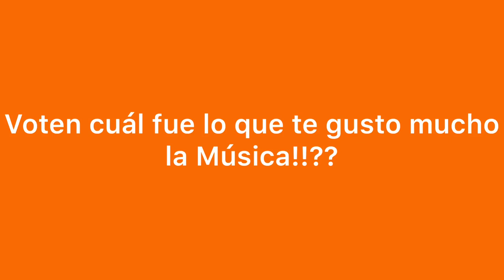Nickelodeon: The Loud House and The Casagrandes!!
⭐️The CasaGrandes Lyrics:⭐️

I'm in the big city with my big familia
Everyday here is my favorite día
One big house and our family store
Food and laughter ¡y mucho amor!

Tíos, abuelos, all of my primos
A dog, a parrot, amigos
We're one big family now!
Sundays and Mondays
They're all fun days when you're with the...

(Casagrandes!) ¡Mucha vida!
(Casagrandes!) ¡Bienvenida!
(Casagrandes!) ¡Mucha risa!
(Casagrandes!) We're all familia!

Waking up to the rumbling train
The city sounds that fill my brain
Hittin' the street and grabbing my board
It's a big city! So much to explore!
Hanging on the block, skating at the park
It's totally fun from dawn till dark!
Mercado below me, amiga above
A Casagrande is full of love!

(Casagrandes!) ¡Mucha vida!
(Casagrandes!) ¡Bienvenida!
(Casagrandes!) ¡Mucha risa!

Tan-tan!

⭐️The Loud House: Lyrics ⭐️

Crashing through the crowded halls,
Dodging girls like a ping pong balls
Just to reach the bathroom on time
Leaping over laundry piles,
Diapers you can smell for miles
Guy's gotto do what he can to survive!
In the loud house, in the loud house!!
Duck, dodge, push and shove
That's how we our love in the loud house
1 boy 10 girls
Wouldn't trade it for the world!
Loud! house! loud! loud house!
Me time a little room to,
Breathe time a little quiet and peace I've never had
At least I'm never lonely would never lack it for a sports team
Maybe, this crazy's not that bad!
Gotta love mum and dad
For not going completely mad
1 boy 10 girls wouldn't change it for the world.